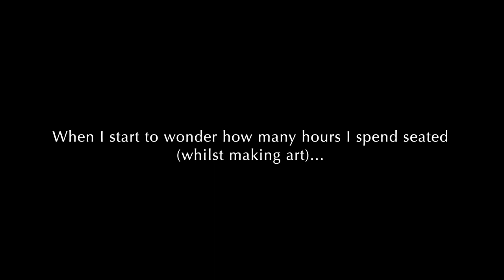Mid-March 2024 | 'Unfurled' | Musing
Thanks for being here. Let's 'unfurl' together...

00:08 Let’s begin
01:47 Green, but make it extra!
02:26 Pause for contemplatioin
05:42 March musing
07:08 Stretch… move… recharge
08:29 Completion
09:35 Instagram again

‘Unfurled’
Fountain pens:
- Pilot Custom 74 Forest Green [F]
- Pilot Custom 823 Black [F]
- TWSBI Diamond 580 Clear [M]

Fountain pen ink:
- Pilot iroshizuku ina-ho
- Pilot iroshizuku sui-gyoku
- Platinum Carbon
- TWSBI Prairie Green

Brush:
- Daler-Rowney E85 Round | Size 4
- S&S Round Talon 530RT | Size 00

Pencils:
- Staedtler tradition 110 | 2B

Paper:
- Arttec Watercolour | A3 pad | 240gsm

Cameras: iPhone 12 Pro Max; Olympus OM-D E-M1 II; Olympus 30mm f3.5 Macro and 25mm f1.2
Editor: iMovie

Music (in order):
- Unrequited by Asher Fulero
- On the Delta by John Patitucci
- An Excuse To Do Less, Not More by pATCHES
- Yes and No at the Same Time by half.cool